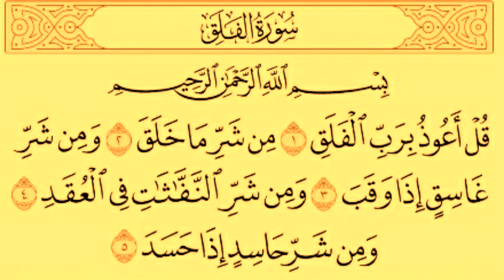صبح شام تین تین بار سورۃ اخلاص سورۃ الناس سورۃ الفلق کی تلاوت کرنےوالا ہر آفت سے محفوظ رھے گا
حضور صل اللہ علیہ وآلہ وسلم نے فرمایا سورۃ الناس سورۃ اخلاص سورۃ الفلق کی تلاوت  صبح شام تین تین بار کرنے والا ہر آفت سے محفوظ  رھے گا